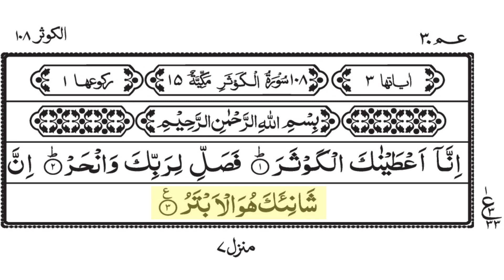Surah Al Kausar